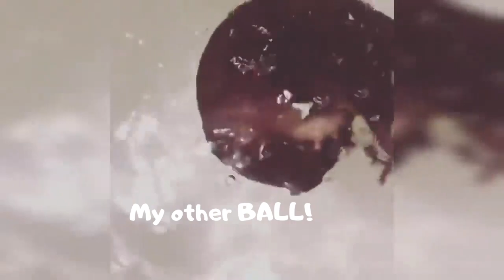Cute Baby Otters and Funny Otters | 2020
A feel good compilation of the cutest and funniest OTTER videos!